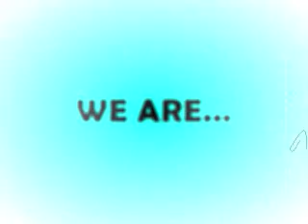Bigbang Parody (We Are Bimbang)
A group of teenagers who were singing boyband from Korea, BIGBANG !